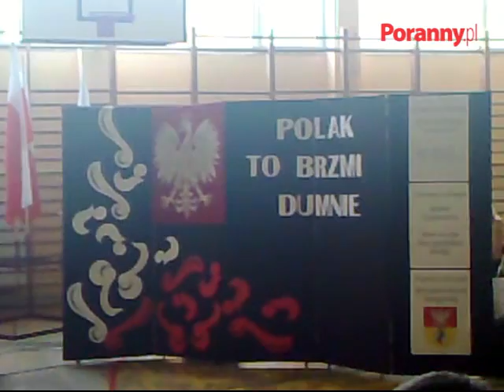Polak to brzmi dumnie - konkurs w ZSO 10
Konkurs w ZSO 10